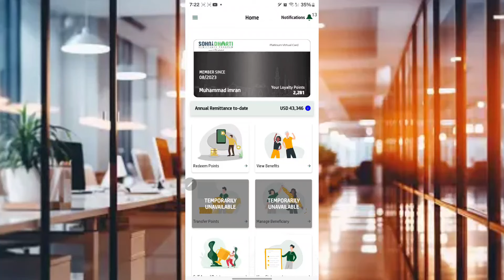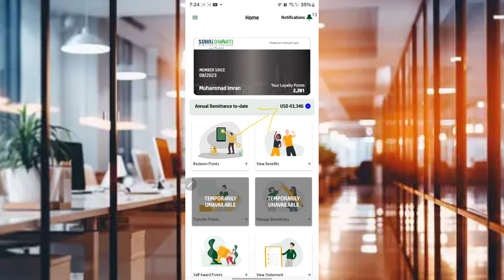Why Sonhi dharti increase annual remittance ?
sohni dharti annual

sohni dharti up to date

Sohani Dharti account verification

Sohni dharti account Kaise verify hoga

Sohni dharti call center

Sohni dharti live call center

Sohni dharti number 2024

Sohni dharti redeem point on utility Store

Sohni dharti complaint submit

Sohni dharti point redemption request

Sohni dharti OTP request

Sohni dharti how to submit complain

Sohni dharti how to submit request for account verification

Sohni dharti request complain number

Sohni dharti point use issu

Sohni dharti point use only verify customer

Sohni dharti how much you have point

Sohni dharti bank main baje peso par point kese lain

Sohni dharti no point add

Sohni dharti bank transaction point add

Sohni dharti bank transfer point add problem

Sohni dharti point not add

Sohni dharti point not use

sohni dharti all answer

Sohni dharti big problem solve

Sohni point add

Sohni dharti email

How to add point in Sohni Dharti

sohni dharti sawalon ke jawab

Sohni dharti error

Sohni dharti  main point kese add kare

Sohni dharti point kese use kre

Sohni dharti point redeem 2024

sohni dharti 2024

sohni dharti problem solve 2024

sohni dharti remitter accounts

sohni dharti shahnaz

sohni dharti pta texs

sohni dharti account temporarily locked

sohni dharti latest updates

sohni dharti new update today

sohni dharti app update 2024

sohni dharti

sohni dharti unique id

sohni dharti unlock

sohni dharti points update 2024

Saudi info

sohni dharti points transfer

sohni dharti point use limit

sohni dharti points add

sohni dharti points calculator 2024

sohni dharti points utility store

Sohni dharti point kab istemal kar Payenge

sohni dharti points 2024

sohni dharti points expiry

sohni dharti points use

Helan mtm